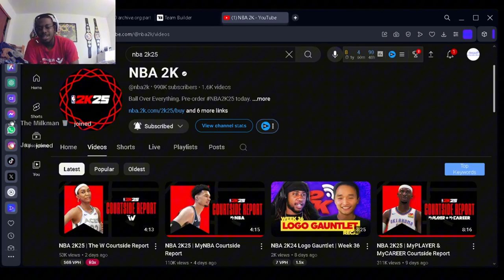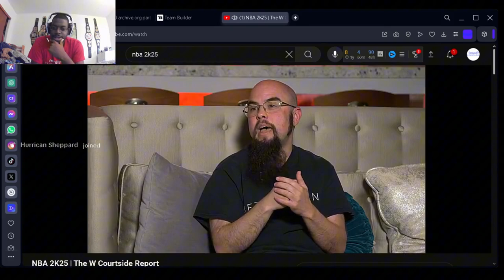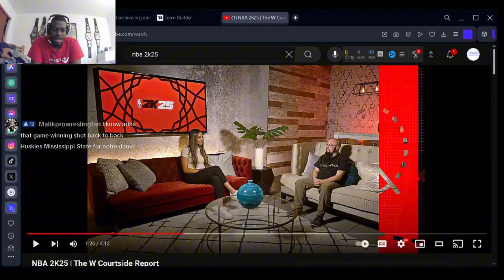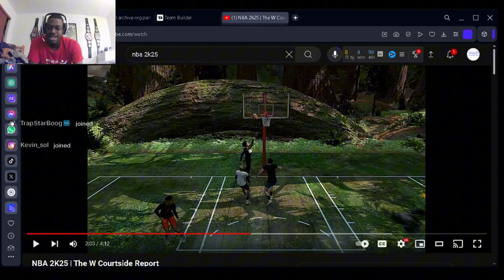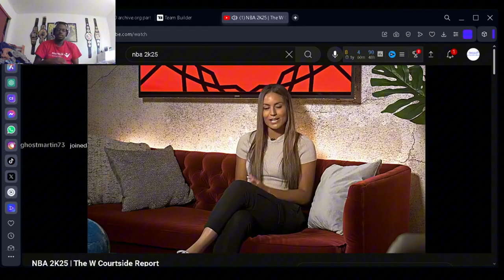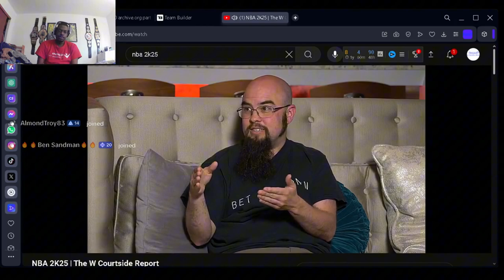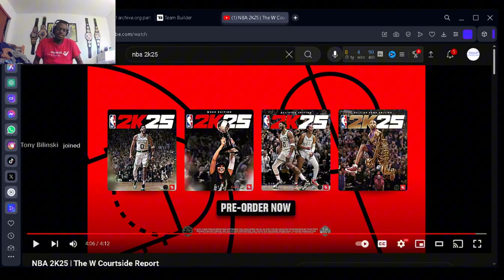NATE REACTS TO THE NBA 2K25 THE W COURTSIDE REPORT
Any Tips? Comment, please. Thumbs Up! Dislike? Thumbs Down! Wanna see more?